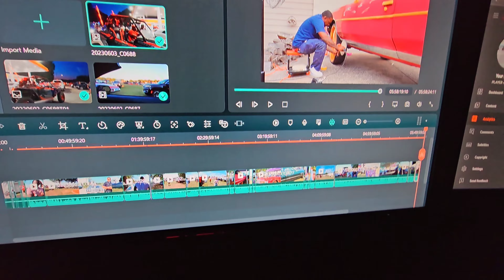The Promiseland Coming Soon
Started editing Rick Ross Car Show The Movie